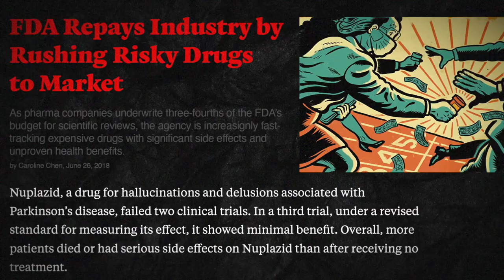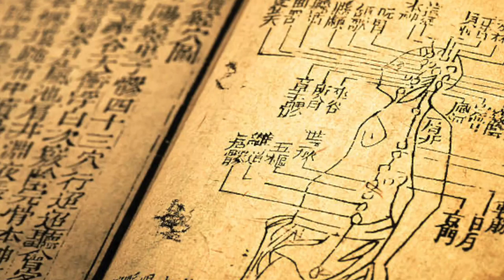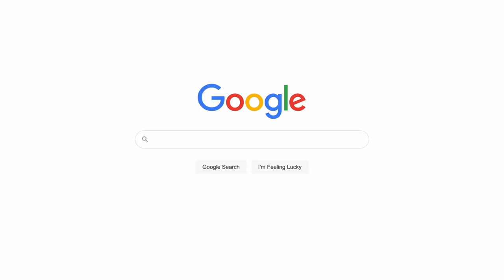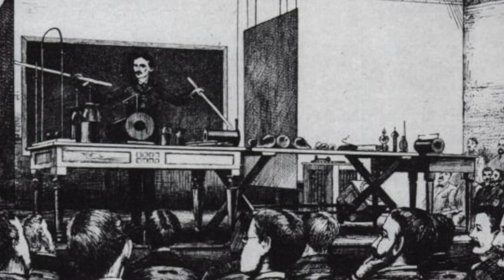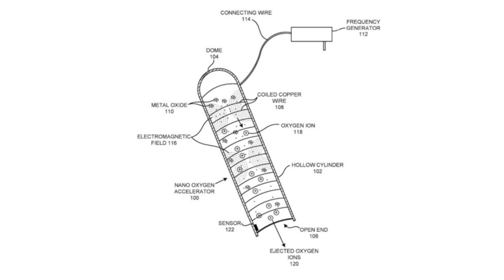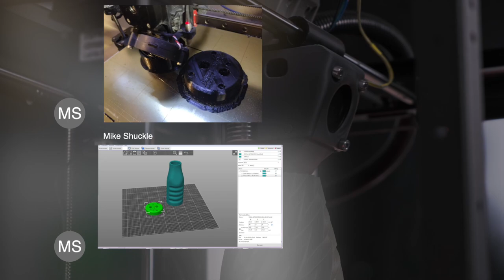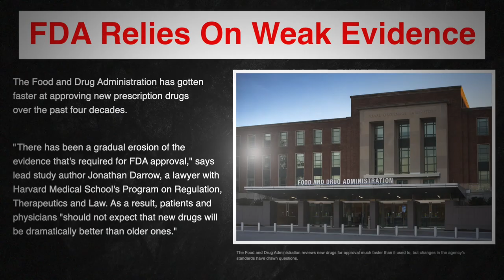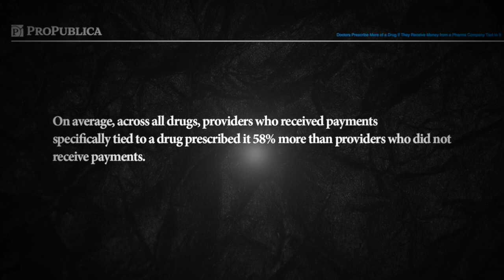The Emperor Meets Tesla (DIRECTORS CUT)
The Emperor Meets Tesla is a short documentary detailing the leaps needle-less acupuncture has made using The Trans-Ozone Device, and the challenges the procedure encounters on it's journey for approval. Directed by Ben Price and produced by Influence Tomorrow.